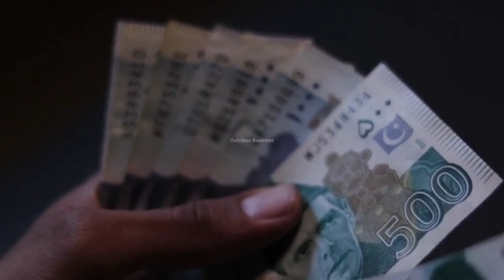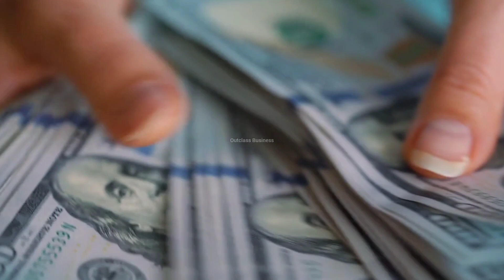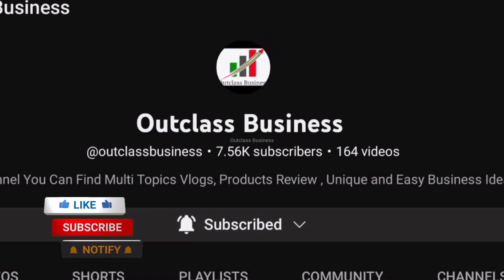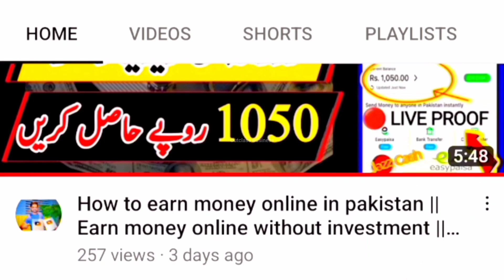small business, small business ideas, new business ideas, high profit business ideas, business ideas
Rubber Band Making Machine, Rubber Band Making Business & Manufacturing Process,Small Scale Industry

 Rubber Band Making Machine, Rubber Band Making Business & Manufacturing Process, Small Scale Industries Business Ideas

 home based business ideas,small business idea,list of business ideas,small profitable business ideas

Earn Money Online || How  To Earn Money Online Without Investment || Online Paisy kaisy kmaen.

In this video we will guide you how to start rubber band, hair rubber band making business with rubber band making machine at home and earn highly profit, you need low investment to start this small scale business of rubber band making business, and if we talk about the demand of rubber band So you cannot full fill the orders in your local market areas. we hope you will like this hair rubber band and rubber band making business from home.